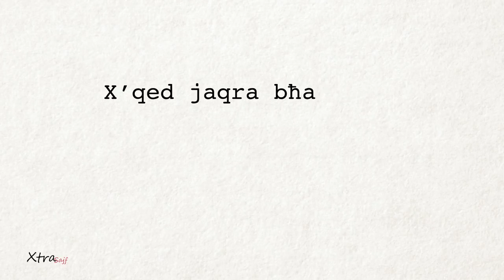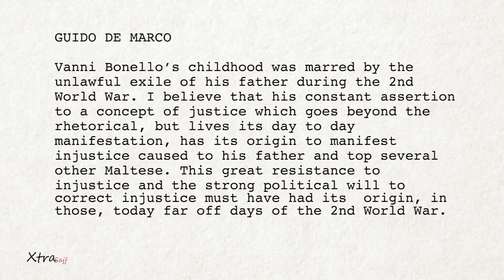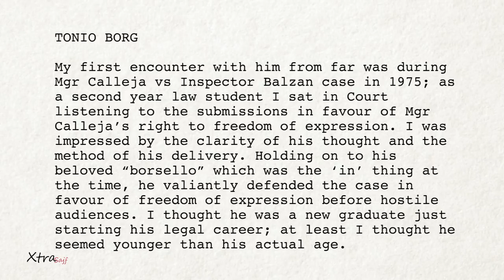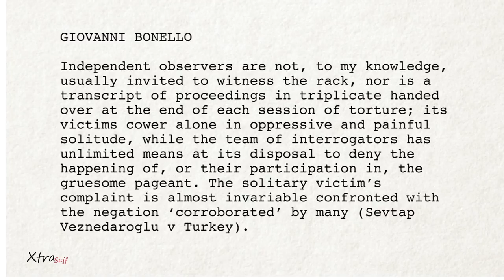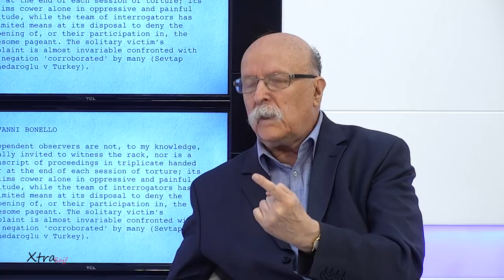XTRA Ep.39 | Giovanni Bonello